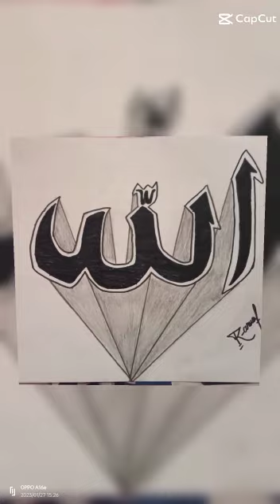3d art short#viral#